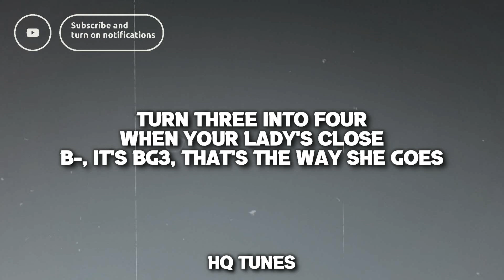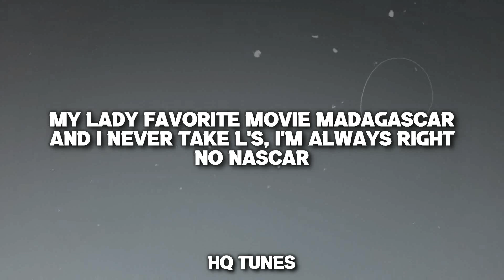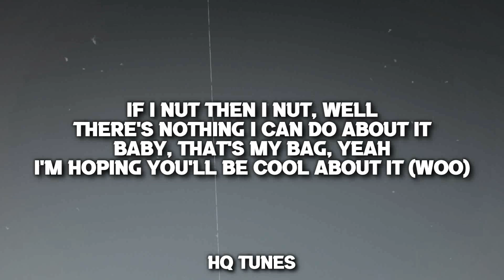Yung Gravy X bbno$ (BABY GRAVY) - No Way Jose (Audio/Lyrics) 🎵 | going dumb dumb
👉 Stream & Download " baby gravy 3,going dumb dumb,no way jose,lyrics by,yung gravy,bbno$,um um,i'm sorry bro,bumbum,tumtum,no way hosay,hip hop song,rap remix "

🎤 //Lyrics// Yung Gravy, bbno$ (BABY GRAVY) - No Way Jose //Lyrics//

[Verse 1]
Three hoes on top, what’s the ratio?
Might overdose on fellatio
Turn three into four when your lady's close
Bitch, it’s BG3, that’s the way she goes
Shawty think that I’m sexy, I'm loveable
Never fumble a bag, that’s impossible
Shawty broke my dick, playing Whac-A-Mole
I'ma gladiate the coochie, like I'm Russel Crowe

[Chorus]
Going dumb-dumb
Yeah, this shit gon' pop, turn it up some
I'ma scam your bitch and your loved ones
If she ain't have kids, I don't want none
No way Jose
Um, I'm sorry, bro, your girl texting me her bumbum
My stummy hurt before a flight, I pop a tumtum
I need bread, you got crumbs, I don't want none
No way Jose

[Verse 2]
Yeah, my girl's favorite movie probably Click, bitch
Got the Adam Sandler Waterboy wrist
Shawty got the jaws, but she call me Moby Dick
Twenty thousand leagues balls deep in your bitch (Twenty thousand?)
Fuck a last name, I'm the people's champ
I make it rain on these dames, make the people damp
Got these hoes like moths, and my dick a lamp
And my hoes work together, Lady and the Tramp (Woah)

[Pre-Chorus]
I check my balance, it's time to celebrate
Drip like Christmas, bitch, I decorate
Exodia that pussy, you know I obliterate
Ballin' with my twin, call it shake and bake

[Chorus]
Going dumb-dumb
No way Jose
No way Jose

[Verse 3]
My lady favorite movie Madagascar
And I never take L's
I'm always right, no NASCAR
If I flop, it's on purpose, I'm a genius
Mr. Clean on my song, bitch, we the cleanest
She got a big body, big body for my Benz
Yeah, Gravy's on his horny shit, bring your friends
If I nut then I nut, well, there's nothing I can do about it
Baby, that's my bag, yeah, I'm hoping you'll be cool about it (Woo)

[Chorus]
Going dumb-dumb
No way Jose
No way Jose

Yung Gravy X bbno$ (BABY GRAVY) - No Way Jose (Audio/Lyrics) 🎵 | going dumb dumb,no way jose,yung gravy,bbno$,going dumb dumb,no way jose rap song,bbnos,um I'm sorry bro,your girl texting me her bumbum,My stummy hurt before a flight,i pop a tumtum,i need bread you got crumbs,bbno$ lyrics,yeah this sh gon pop,turn it up some,if she ain't have kids,i don't want none,yung gravy lyrics,twenty thousand,no way jose lyrics,20 thousand song,baby gravy 3,hq tunes,